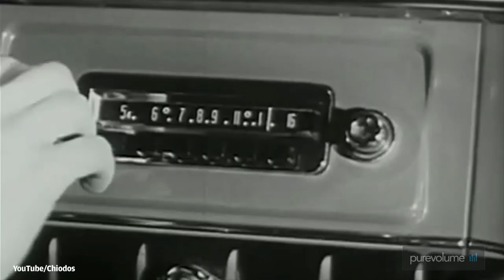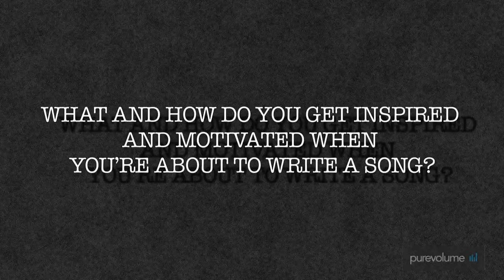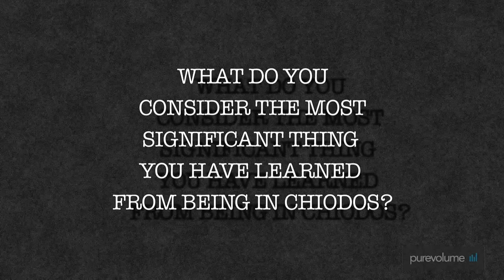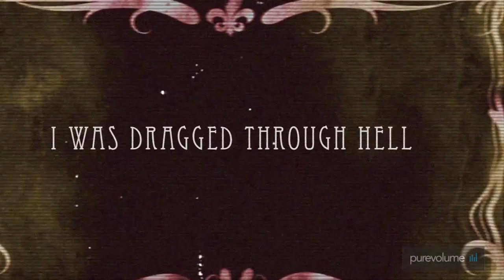Chiodos — The PV Fan Q&A Part 1 (Interview)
Chiodos fans, we asked you to submit questions and you did not disappoint, leaving a myriad of queries for the post-hardcore six-piece to answer. Filmed in PureVolume's headquarters, Matt Goddard, Pat Manaman, Brad Bell and Craig Owens handpicked some of their favorites to answer, divulge the meaning behind the new album, Devil, what inspires them to play music, and their personal all-time favorite Chiodos song.